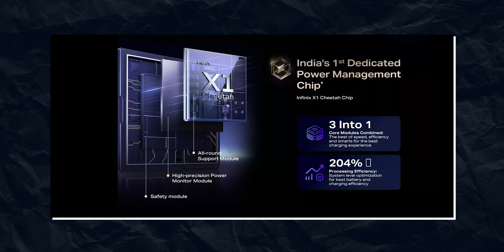Infinix Note 40 Pro 5G Series: Launch Date In India, Price in India & Specifications🔥🔥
Hello Friends, Infinix is going to launch their next smartphone Infinix Note 40 Pro 5G Series in India on 12th April 2024.
In this video, we are going to discuss, Infinix Note 40 Pro 5G Series Full specifications, Infinix Note 40 Pro 5G Series features, Infinix Note 40 Pro 5G Series Price in India & Infinix Note 40 Pro 5G Series India launch date.
So whether you're looking for a new phone or just want to know all the latest news about the Infinix Note 40 Pro 5G Series, be sure to watch this video! We'll share everything you need to know in order to make an informed decision about your next phone!
Friends Mujhe umeed hai ki apko Ye Video pasand aaya hoga.

Infinix Note 40 Pro 5G Series Expected price in India
8GB + 256GB = 24,999 INR
12GB + 256GB = 27,999 INR

🔴TIMESTAMPS
00:00 Infinix Note 40 Pro 5G Series Intro
00:17 Infinix Note 40 Pro 5G Series Design & Build
01:13 Infinix Note 40 Pro 5G Series Processor
01:48 Infinix Note 40 Pro 5G Series Display
02:21 Infinix Note 40 Pro 5G Series Software & Battery
03:36 Infinix Note 40 Pro 5G Series Camera
04:07 Infinix Note 40 Pro 5G Series Price & India Launch Date

➡️iQOO 12 5G Price in india & launch date in india | Full specifications | Everything You Need to Know
➡️Infinix Note 40 Pro 5G Series: Exclusive Launch Date | Price in India, Specifications & Launch Date | poco X6 Pro
➡️OPPO A79 5G Launched: Price in India, Full Specifications and Features | oppo A79 5G India Price

➡️TOPIC COVERED :
Infinix Note 40 Pro 5G Series specs
Infinix Note 40 Pro 5G Series price
Infinix Note 40 Pro 5G Series features
Infinix Note 40 Pro 5G Series launch date in india
Infinix Note 40 Pro 5G Series price in India